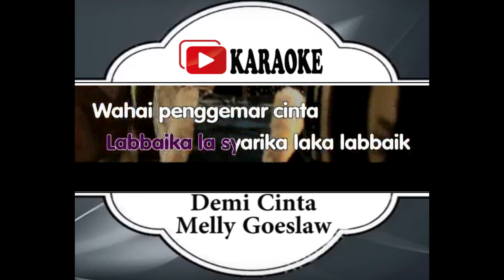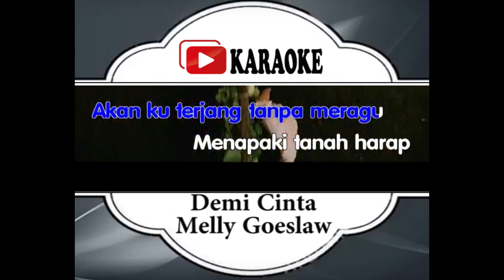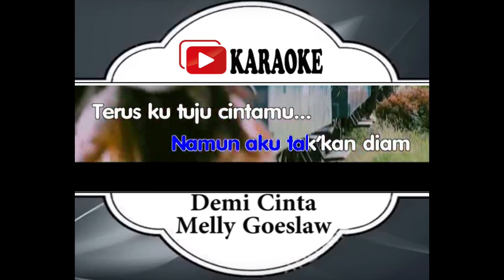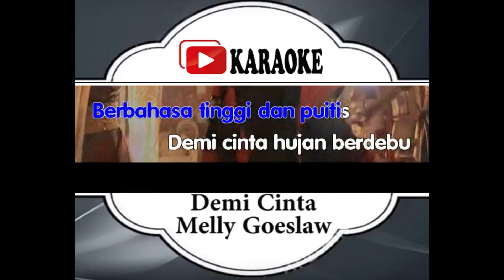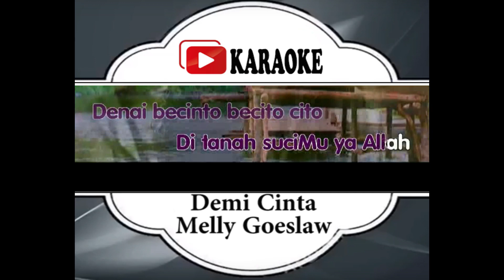Lagu Karaoke MELLY GOESLAW - DEMI CINTA OST DIBAWAH LINDUNGAN KA'BAH (POP INDONESIA)